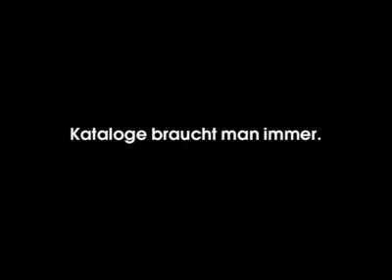WHY WOMEN LOVE CATALOGUES